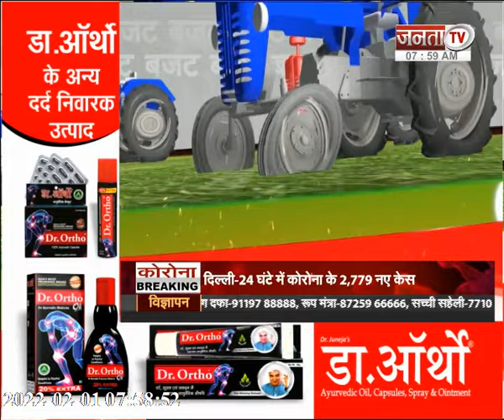Budget 2022: निर्मला के पिटारे से हरियाणा को बड़ी आस, केंद्र की योजनाओं में मिलेंगे 63280 करोड़